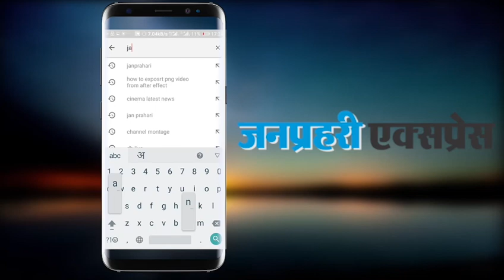CM अरविंद केजरीवाल बोले- चीन के साथ एक नहीं, दो-दो युद्ध लड़ रहा है देश...